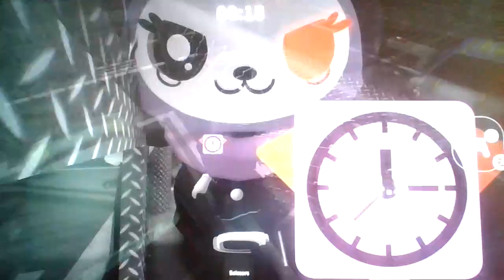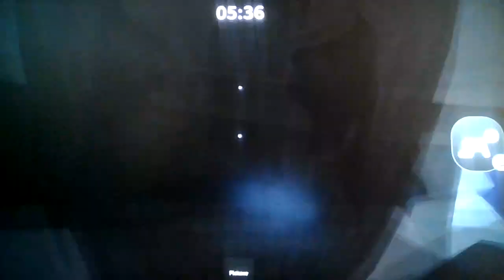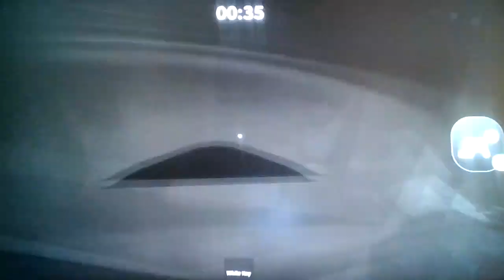Roblox Piggy, but it's NOT Hello Kitty... (Melody)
Why is all of a sudden roblox piggy inspired games like these using the same gameplay style as Puppet???